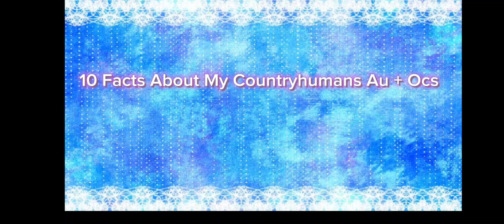My Countryhumans Au + Ocs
Humans don't exist in my au, meaning that all of the citizens look exactly like the countryhumans